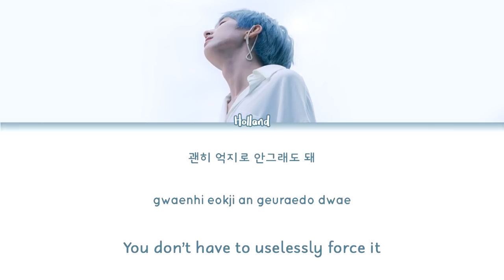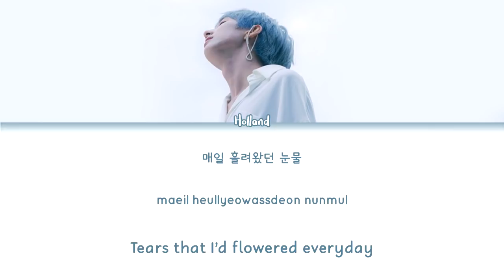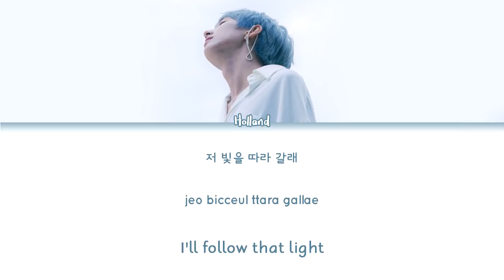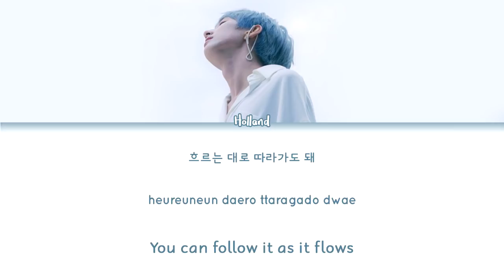HOLLAND (홀랜드) – I'M NOT AFRAID Lyrics (Color Coded/HAN/ROM/ENG)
this song. is so fucking important!! holland once again is proving his music is so deep and gorgeous. im so happy ot say i LOVE this song?? i wasnt a big fan of holland musically before, but this song changed my mind CMOPLETELY. he is so fucking talented and im so?? proud? someone like him exists in our kpop community

for the korean lyrics and english trans!! ur the best !!

ARTIST: Holland
SONG: I'm Not Afraid